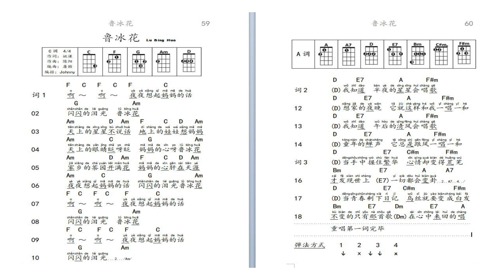页59 - 03 鲁冰花 C调 Lu Bing Hua